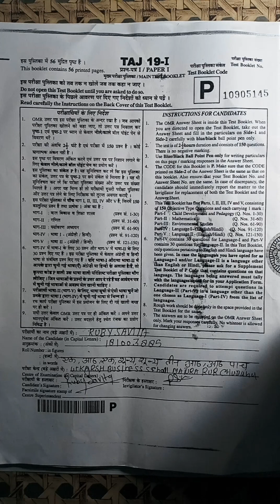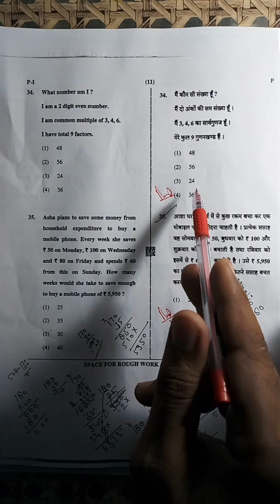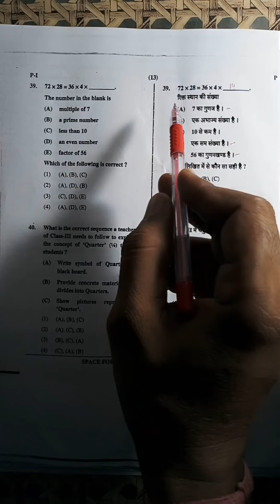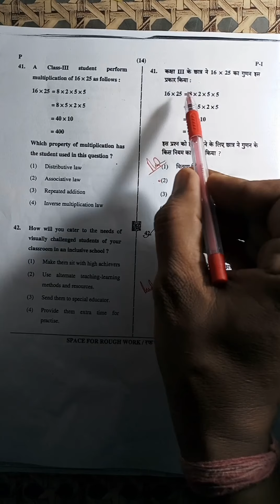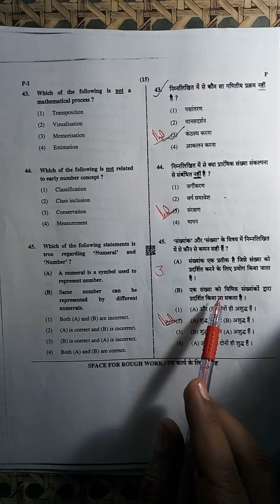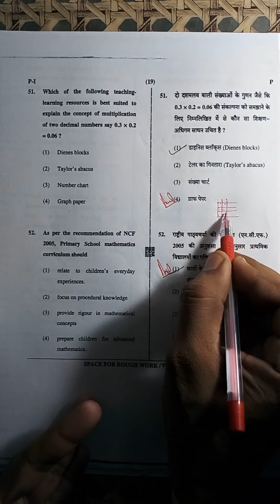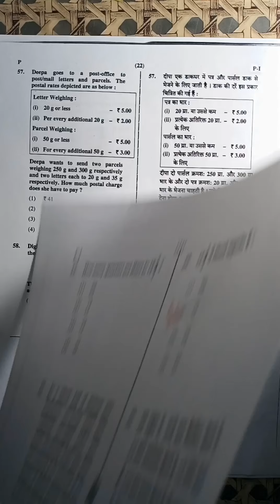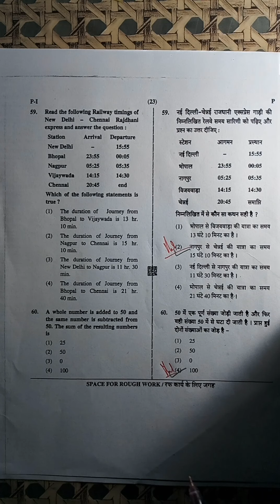C-TET 2019 ANSWER KEY PAPER 1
CTET2019 Answer key ,Ctet 2019 primary level answer key,ctet 2019 paper 1 answer key,ctet 2019 paper one answer key,ctet 7 july 2019 primary level answer key,ctet 7 july 2019 paper one answer key